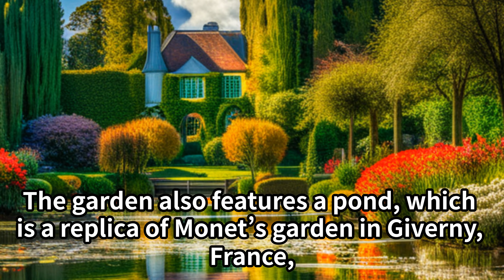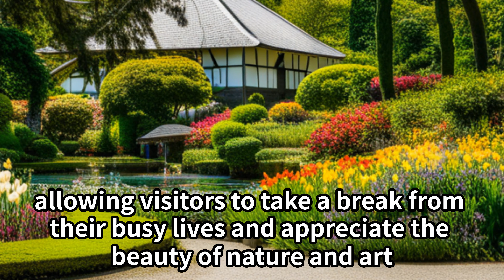Le jardin de Monet Marmottan au village de Kitagawa.NT1100 Honda.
Actually, AI made the first minute of this video. The progress in technology is amazing.
Monet’s Garden Marmottan in Kitagawa Village. June  3,2023
Le jardin de Monet Marmottan au village de Kitagawa.